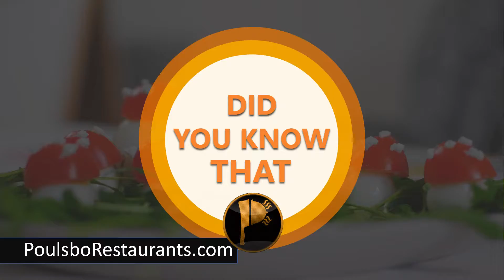Person Swallows 295 Times During A Meal | Food Facts | Poulsbo Restaurants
the average person swallows 295 times during a meal